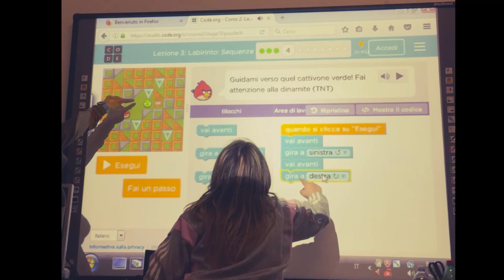hungry bird alla Manfredi